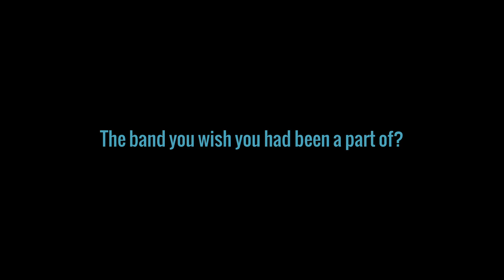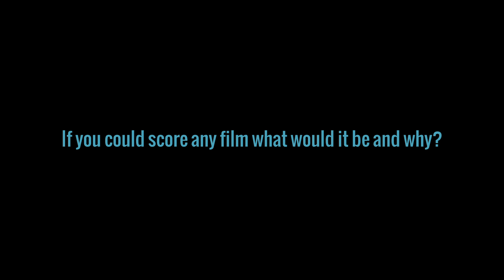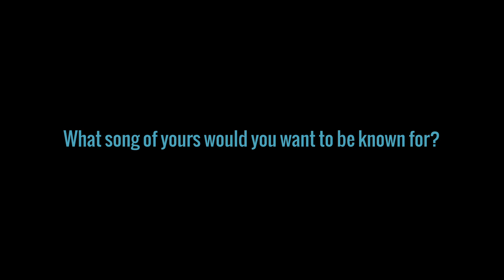Small Talk with SAM CASH